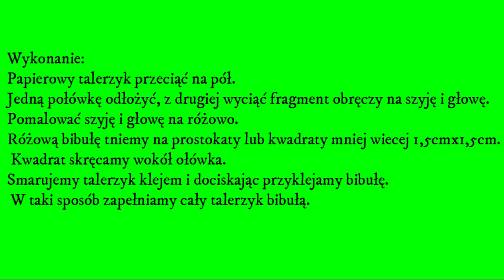Jak zrobić Flaminga z talerzyka papierowego, diy , craft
W tym odcinku pokażę Ci jak zrobić Flaming